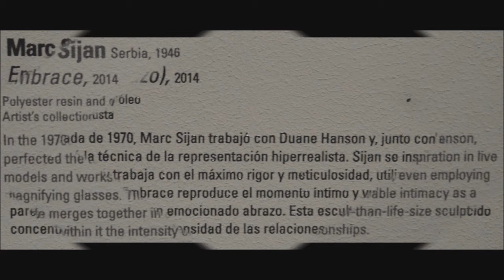ABRAZO (Marc sijan) HIPERREALISMO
MUSEO DE BELLAS ARTES DE BILBAO 2016